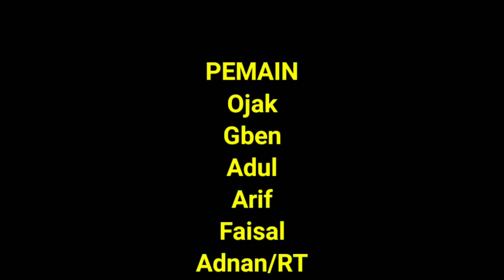KOMEDI RECEH ~ RT Gila membawa berkah ( Gara² ngunder #4 )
Komedi receh, lanjutan gara gara ngunder,